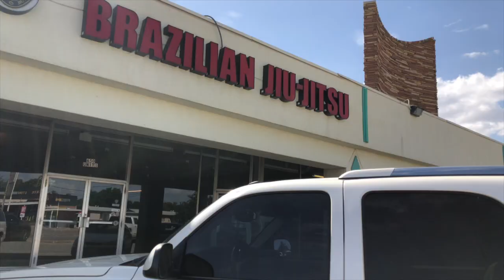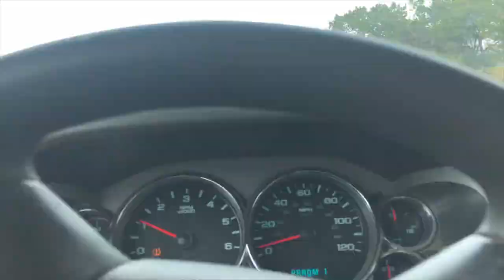42 Miles on the Pecos River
Kayaked 42 miles of the upper Pecos River!